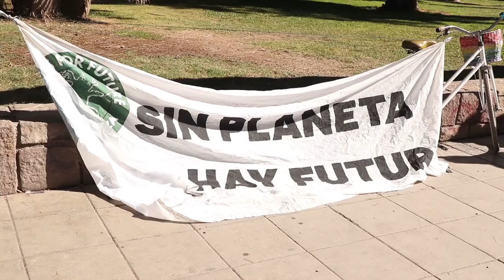Asambleas Mendocinas se solidarizan con compañerxs detenidxs en Catamarca y Chubut 2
El miércoles 14 de abril de 2021, como cada miércoles en Plaza Independencia de Mendoza, las Asambleas se concentran para elevar su grito frente a la Legislatura.
En esta ocasión entrevistamos a Polo Martínez Agüero de la Asamblea Popular por el Agua de Mendoza.
Nos cuenta de como se viene dando el loby de las empresas mineras en nuestra provincia con la intención de reformar los artículos de la ley que impiden el uso de materiales tóxicos para la megamineria. La mega explotación de los recursos minerales e hidrocarburiferos es política del Estado Argentino y en ese marco se viene avanzando fuertemente en provincias como Mendoza, San Juan, Chubut y Catamarca.
Desde las Asambleas Mendocinas se levanta la voz en solidaridad con las graves situaciones que viven las poblaciones de Chubut y Catamarca donde los Gobiernos toman la actitud de no escuchar a su pueblo y aplicar medidas de persecución, represión y judicialización contra compañeros y compañeras que se resisten al avance destructor de los proyectos mineros.
Desde las Asambleas se solidarizan con lxs compañerxs detenidxs injustamente en Catamarca y con todas las luchas que se vienen dando a lo largo del territorio nacional.